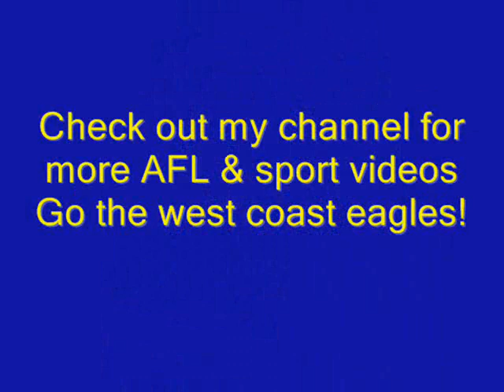Top 10 Sexiest West Coast Eagles 2008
Top ten hottest eagles in 2008!